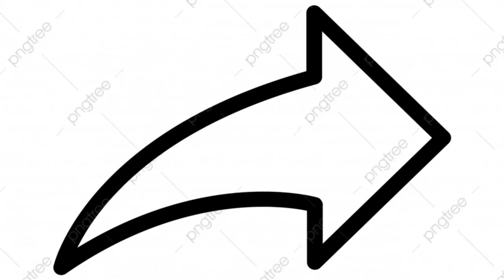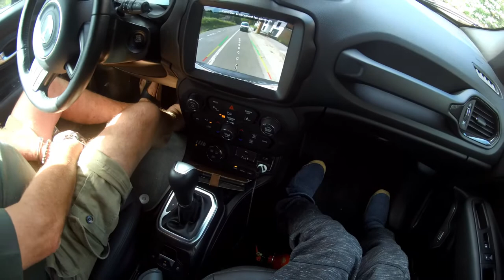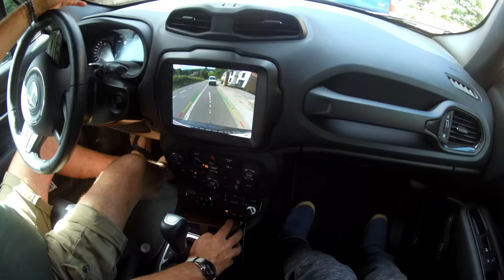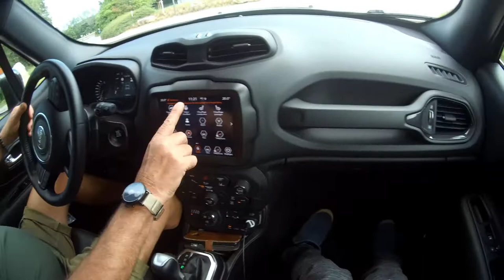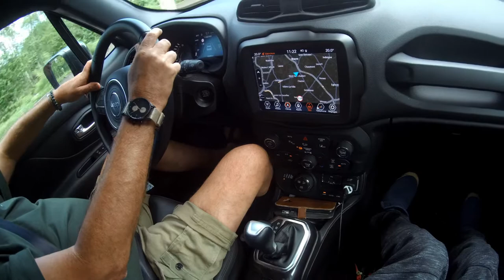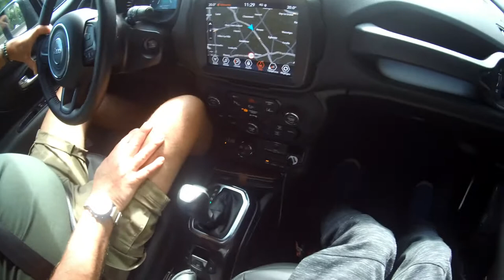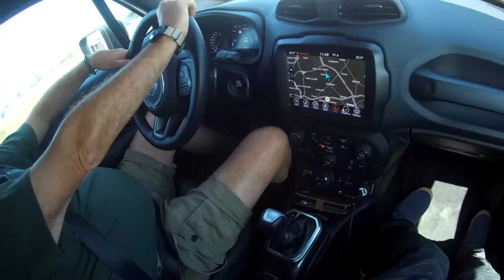Embarque avec moi en Jeep Renegade hybride